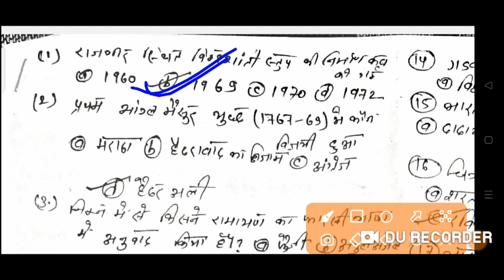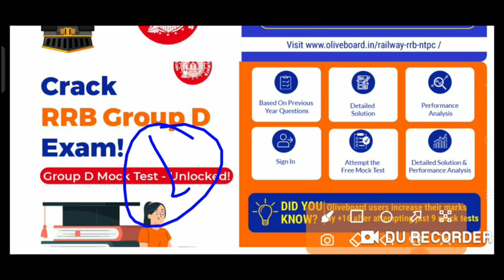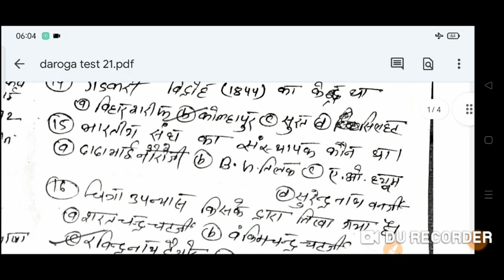GK/GS Test Series BIHAR Daroga BSSC | CDPO | BPSC | CURRENT AFFAIRS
BSSC INTER LEVEL पर पूरा विद्यार्थियो का नजर ठिका है । क्या खास बात है,इस वैकेंसी में आप सब को भी
BSSC विद्यार्थियों के लिए आवश्यक सूचना आप सब को बहुत बहुत बधाई और शुभकामना Exam Tour
सचिवालय सहायक और बिहार सरकार के भर्ती को लेकर महाआंदोलन आप सब विद्यार्थियों के लिए आवश्यक सूचना
BPSC Assistant New Vacancy 2021 BPSC सहायक नई भर्ती 2021 Exam Tour BPSC vacancy 202
BSSC काउंसलिंग डेट के बारे में जाने बिहार कर्मचारी चयन आयोग
BSSC स्टूडेंट्स के लिए जरूरी सूचना आपका मेरिट लिस्ट कब तक 2nd लिस्ट कब तक आने की संभावना
बिहार SSC के विद्यार्थियों के लिए बहुत ही आवश्यक वीडियो नहीं देखोगे तो बहुत पछताओगे exam tour
Bihar SSC result or Councelling Date exam tour bssc 12th result or Councelling date
BSSC CGL -3 Vacancy Update / Bihar Sachivalaya Sahayak Vacancy 2021/ सचिवालय सहायक /Exam Tour